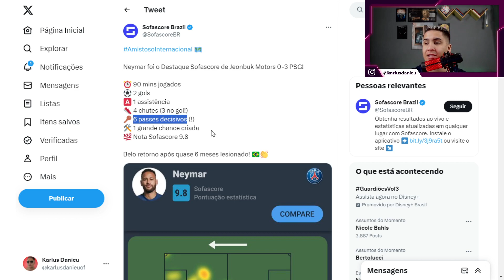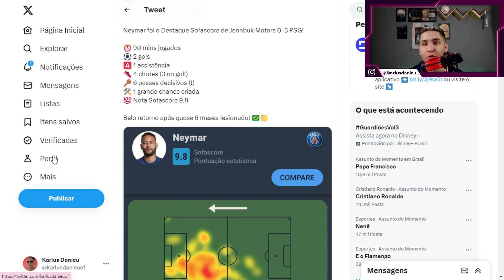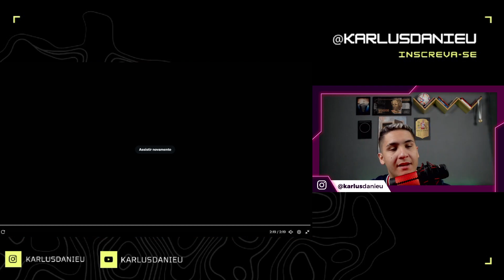NEYMAR SERÁ MELHOR DO MUNDO? ELE VOLTOU DESTRUINDO!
Neymar retornou aos gramados depois de mais de cinco meses parado. Neymar voltou a disputar uma partida com o PSG na madrugada desta quinta-feira, quando foi escalado como titular em um amistoso contra o Jeonbuk, na Coreia do Sul. E o Neymar já sentiu o gosto de ser decisivo, marcando dois gols e dando uma assistência para Asensio na vitória parisiense por 3 a 0